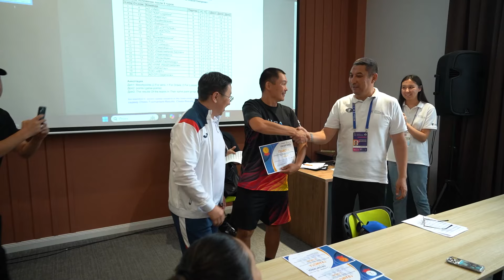Спартакиаданың финалы. Финал Спартакиады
ФИНАЛ